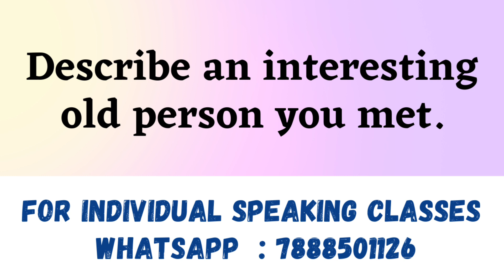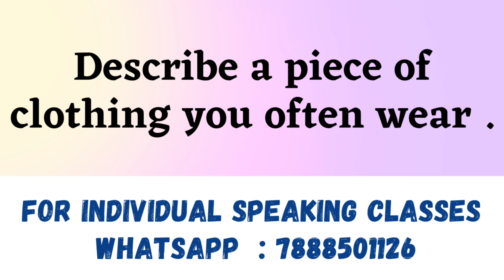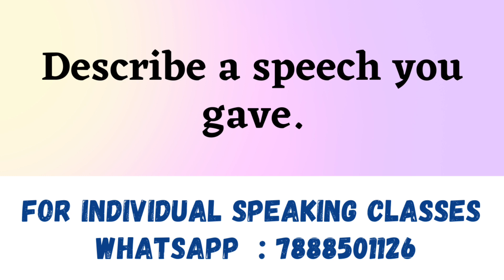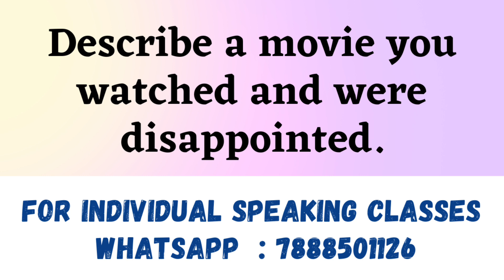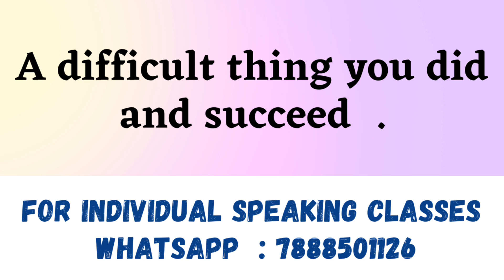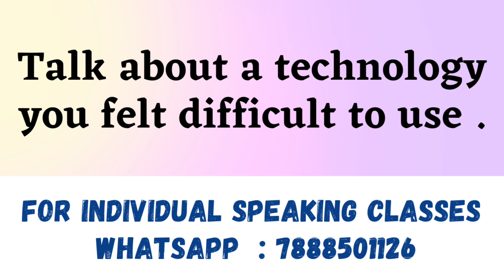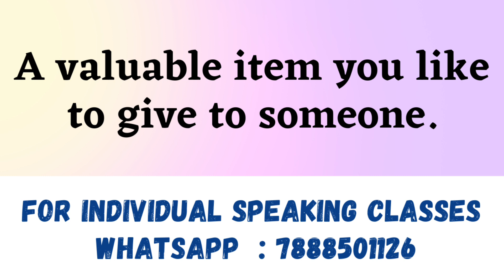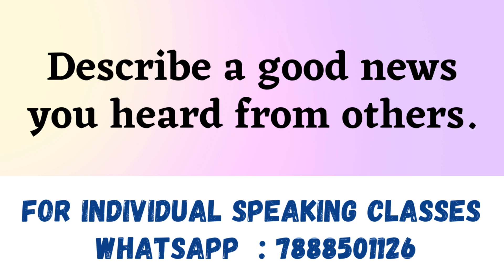IMPORTANT SPEAKING CUE CARDS FOR JUNE & JULY 2023 | MAY TO AUGUST IMPORTANT CUE CARDS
ielts speaking important cue cards,
all speaking cue card,important speaking cue card,cue cards for speech,ielts speaking cue cards,combo cue card,
cue card question,today speaking cue card,important cue cards,cue cards for speaking,most important cue card, speaking prediction of 24 june ielts exam
speaking prediction of cue cards
ielts speaking new cue cards 2023,

♦️For online Speaking sessions:-♦️